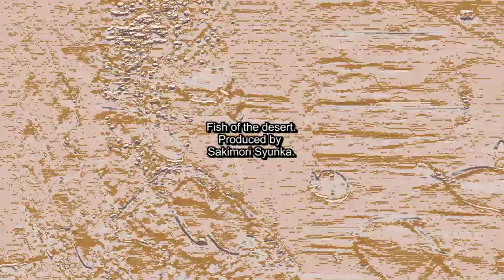砂漠の魚 Fish of the desert